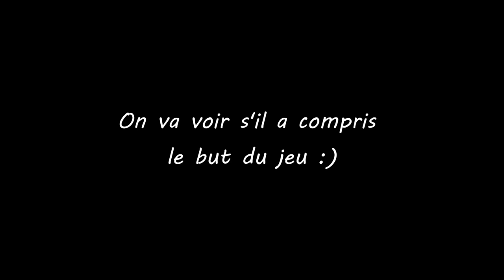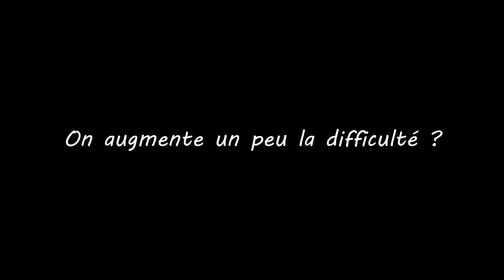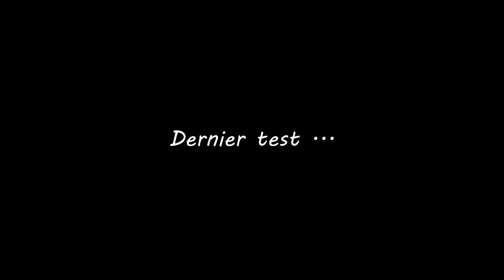Je test l'odorat de mon Husky ! Il est trop fort 😂😂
Les husky sont réputés pour avoir un super odorat alors j'ai décidé de vérifier si c'était vrai ! kurama a clairement un odorat de malade 🐺😂
Pense à mettre un commentaire & à liker la vidéo :)